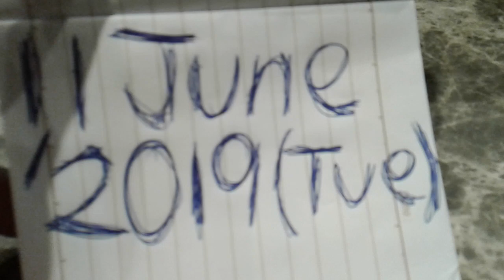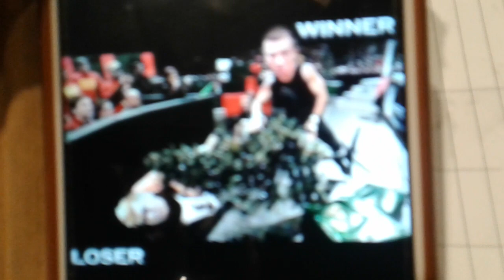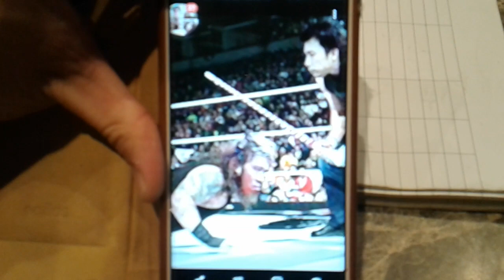Superstar⭐🌟🌠Celebrity Kurt Tay(Kurtista/Kurtberg)11June2019(Tue)Breakfast